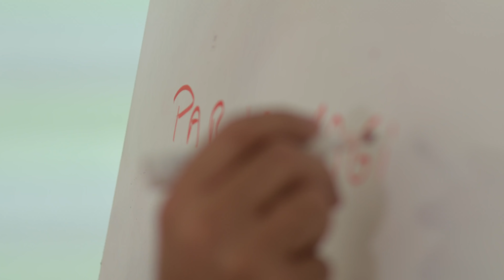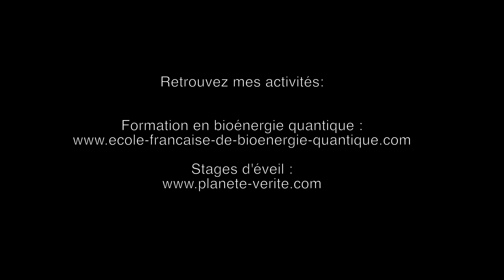Allergies, dépression, fatigue... une piste méconnue !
Vous êtes tout le temps fatigué(e), vous souffrez d'allergies, de dépression, de maux divers, cela vient peut-être de votre ventre !
Il existe des pathologies sourdes au niveau intestinal qui engendrent  un mal-être global tant physique que psychique.
Ces pathologies sont nullement diagnostiquées ni connues par le corps médical

💫 Elever sa conscience et son énergie avec un système INCROYABLE et INEDIT que vous trouverez nulle part ailleurs

📚Pour commander mes livres